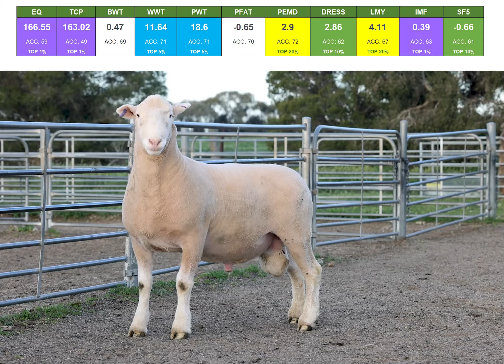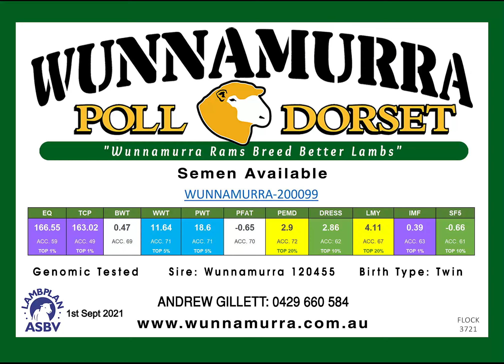Wunnamurra Poll Dorset Stud Sire Tag 200099